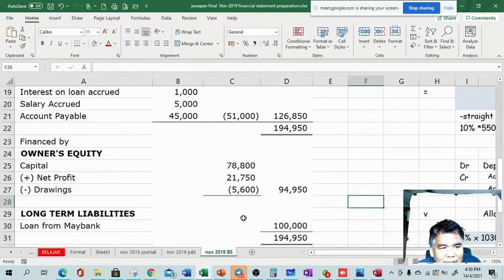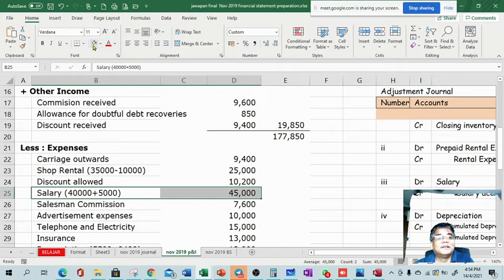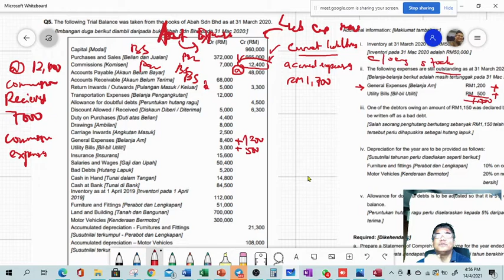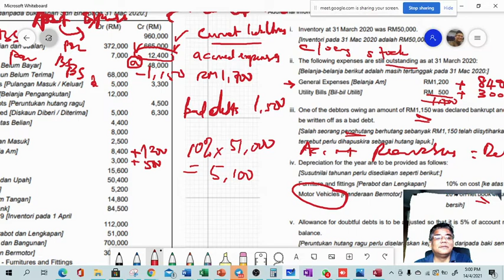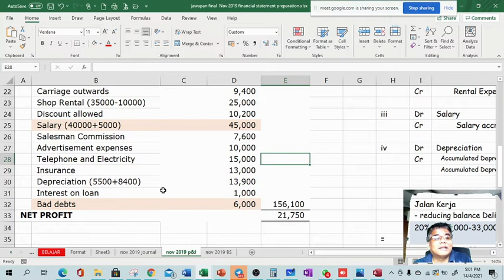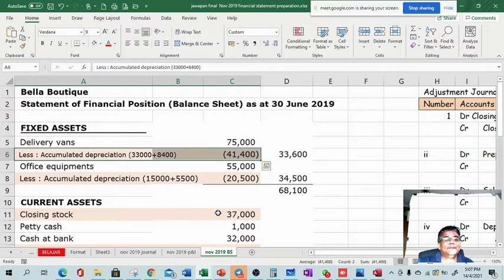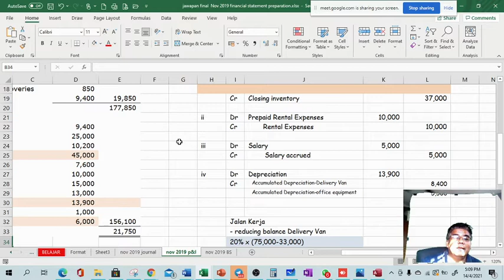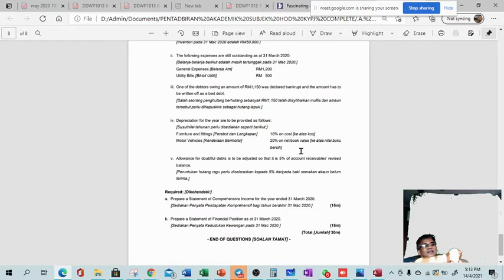Chapter Preparation Financial Statement and adjustment question and answer 14 april 2021